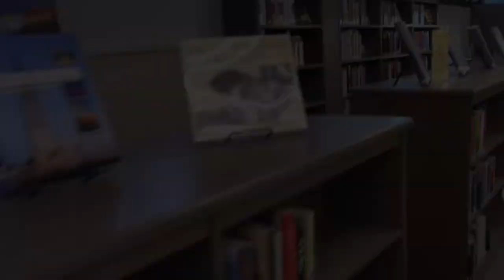Highschool Library Intro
The NEW Harborfields High School Library is now open!  Take a tour with Tornado News Team reporters Dylan Olson and Petra Brown as they interview Dr. Manning, Mr. Russo, and Mrs. Weiler.